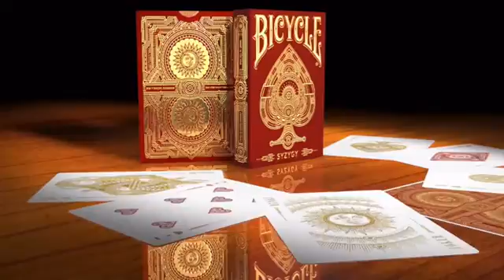Bicycle Syzygy Playing Cards by Elite Playing Cards